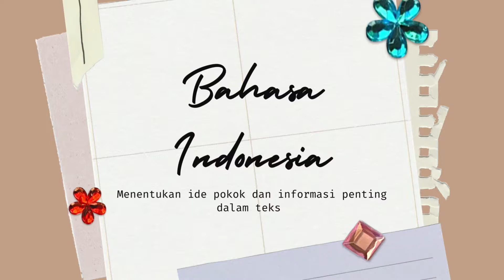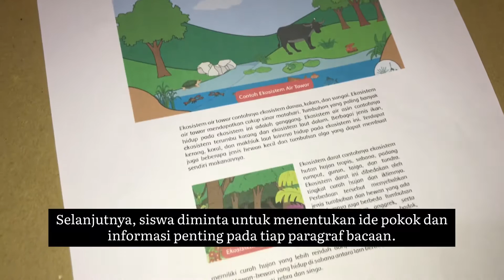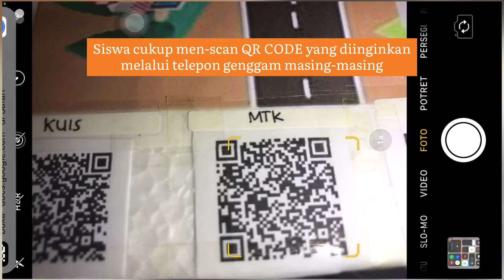Video Penggunaan Media Pembelajaran "DENAH PINTAR"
Hana Ilvi Setyaningsih
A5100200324